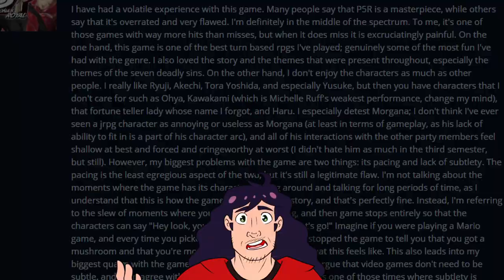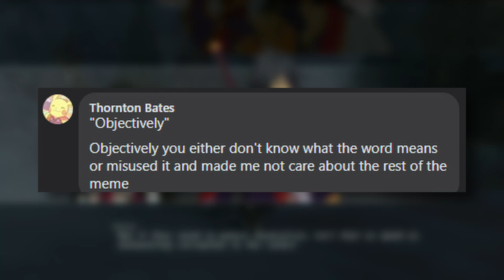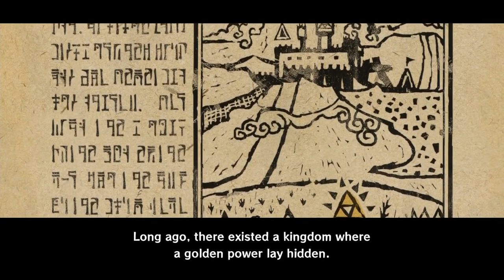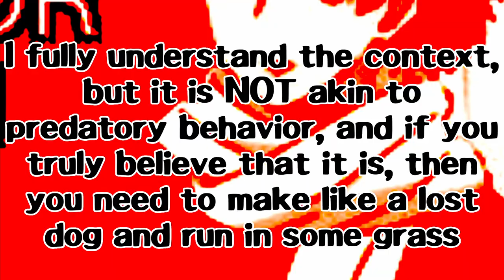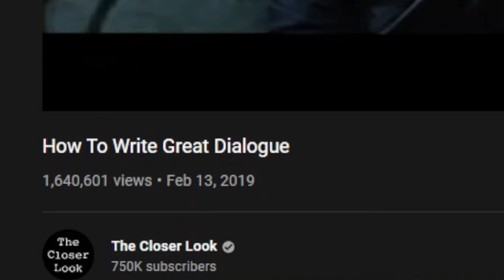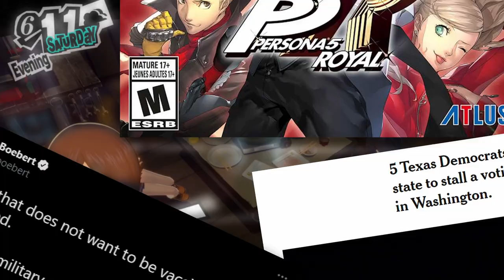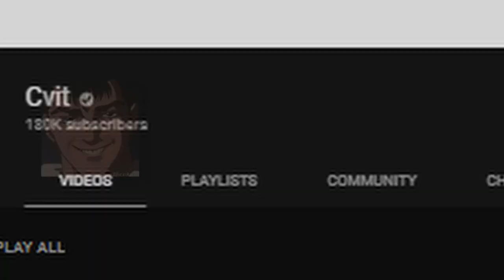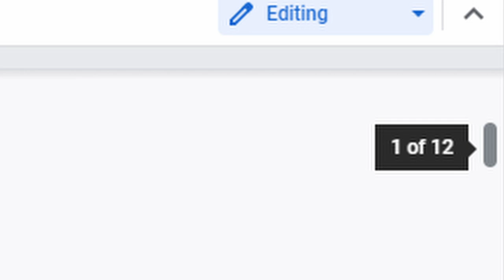How to Bond Your Characters Correctly - Persona 5 vs Tales of Berseria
Video games can demonstrate how to bond your characters in many ways. One surefire way of doing so is through writing great dialogue. Persona 5 and Tales of Berseria are two games where dialogue is the most important part of bonding their characters. Writing characters can be done through implicit exposition and explicit exposition.

While this is a Persona 5 vs Tales of Berseria video, it should be understood that both games create character relationships through relatively different methods. Persona 5 bonds their characters through explicit exposition while Tales of Berseria connects their characters through implicit exposition. Regardless of which exposition technique is used, the best way to bond characters is with subtlety, or else the character connections feel fake. Persona 5's cutscenes are an example of how you can ruin the sense of immersion by not being subtle, while the Tales of Berseria cutscenes use subtlety to bond their characters in a riveting demeanor that ends up adding more to the characters and the character relationships in the long run. Although the primary goal of this video is to demonstrate how to bond your characters correctly, this video can be also a good resource for learning how to write characters as I go over explicit and implicit exposition.

And here is the Closer Look's video on how to write great dialogue:

0:00 Introduction
1:29 Implicit and Explicit Exposition
4:34 How Persona 5 Explicitly Gets it Wrong
11:41 Adjusting the Scene in Question
13:35 How Tales of Berseria Implicitly gets it Right
20:18 Magilou's scene
21:02 How Should Exposition be Exposed

- Jonathan Frostathan